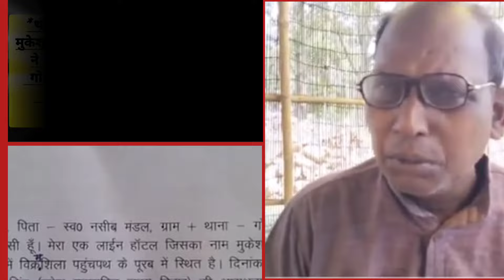रंगदारी मांगने वाले JDU विधायक कहते हैं कि ले लेंगे जान!!sdfliveindia